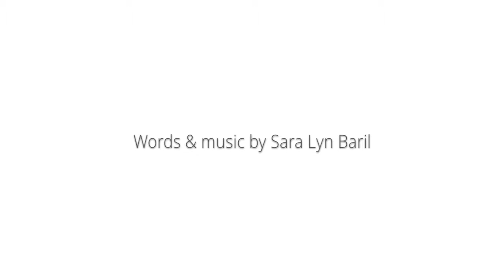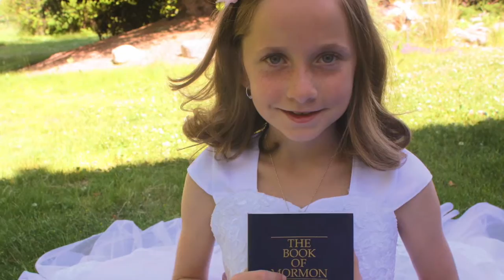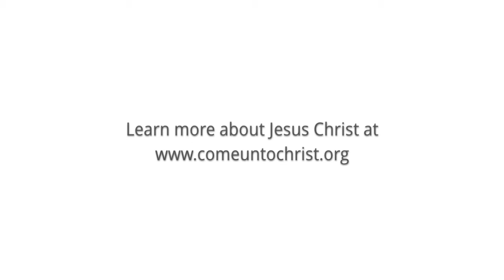I Will Remember Him || Words & music by Sara Lyn Baril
Thanks for listening! Get the sheet music for "I Will Remember Him", as well as a free music bundle of "I Will Serve Him"

This song was something I wrote for my oldest son, Hunter, when he was baptized as a member of The Church of Jesus Christ of Latter-day Saints.

Learn more about Jesus Christ and about what our covenant of baptism means

Vocals by Benson Baril
Produced by Greg Hansen
Recorded by Steven Lerud at Lakeview Recording